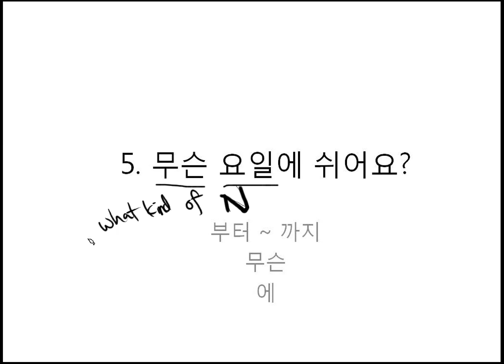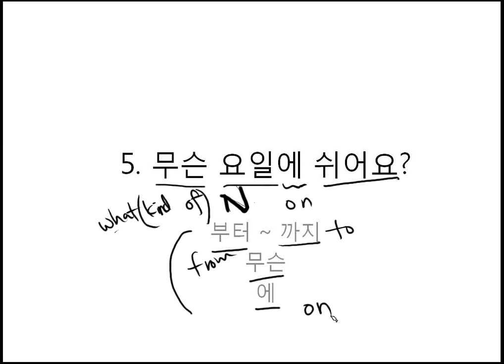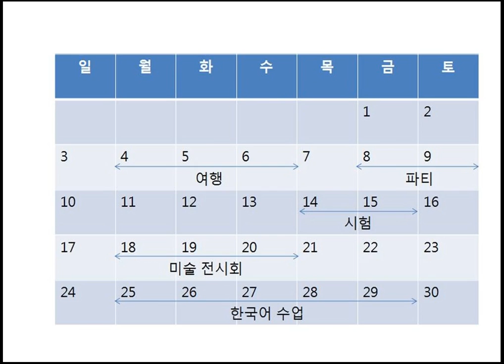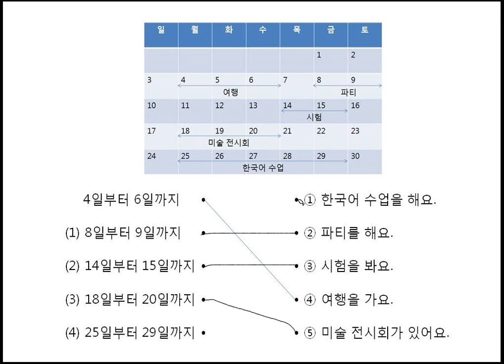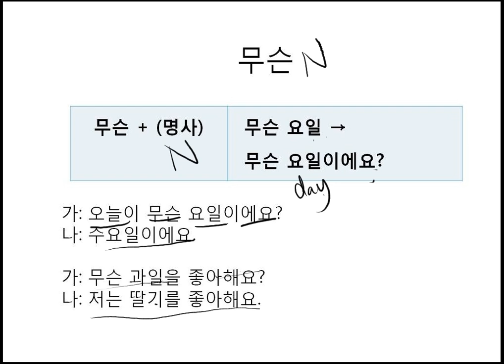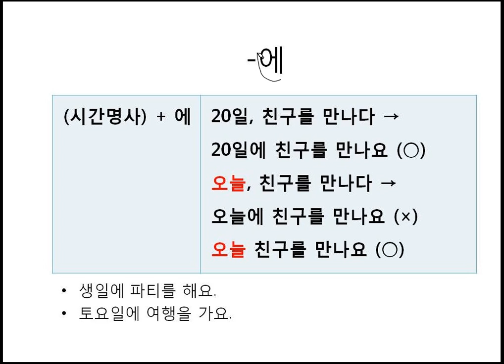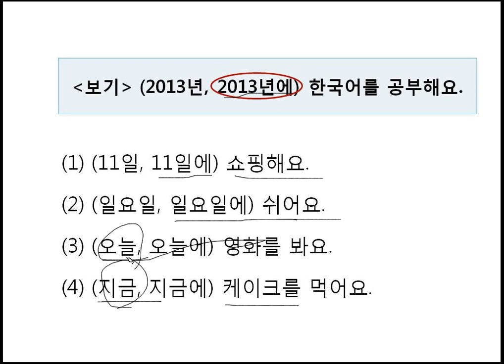(Dialogue & Vocabulary For TOPIK) Ch5. (2) Grammar by seemile.com "seemile APP"